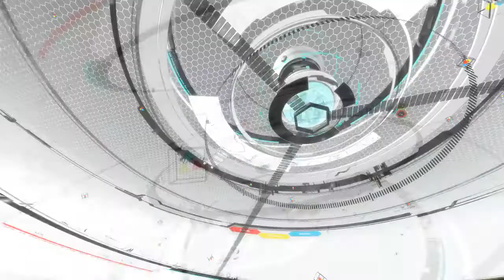tricoro music select 60fps